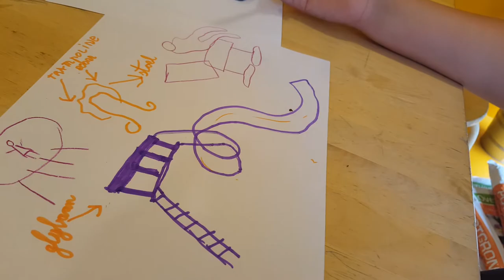6 juni: alles aan het water